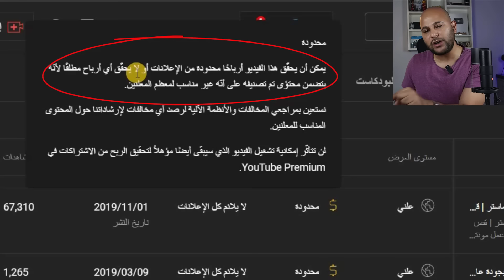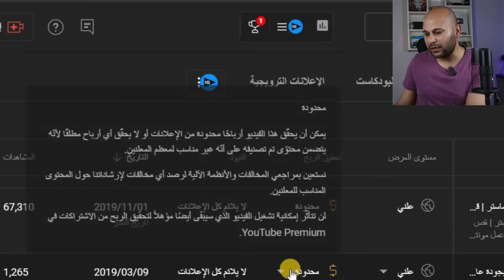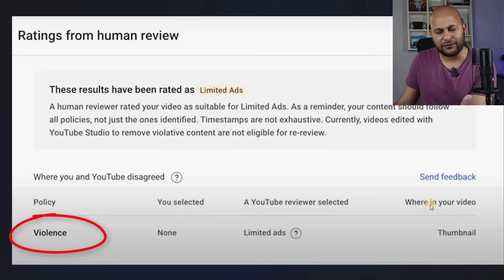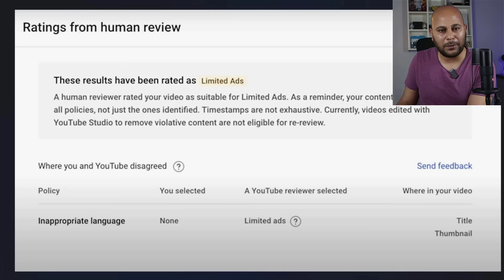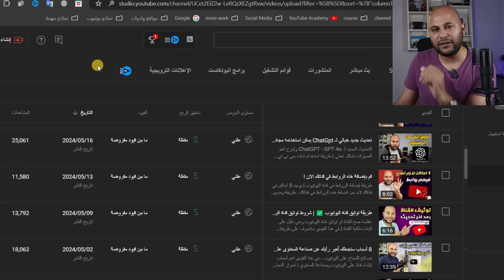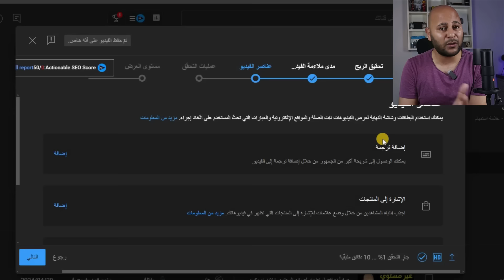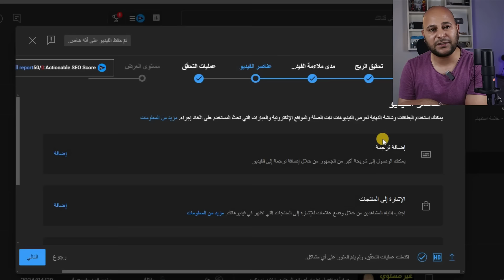التحديث الجديد لتحقيق الربح على فيديوهات يوتيوب المقيدة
اليوتيوب يطلق ميزة جديدة لتحقيق الدخل على فيديوهات يوتيوب ،تحديثات يوتيوب الجديد سيوضح بدقة سبب تقييد الإعلانات على بعض الفيديوهات ، وهذا سيساعد بالطبع على معرفة الاسباب التى تؤدي الى علامة الدولار الصفراء وتفادى هذه الاسباب فى فيديوهاتك المستقبلية

متجرنا على ايجي ميرش ( تقدر تشتري تيشرتات تناسب منشيء المحتوي ومحبين علامة استفهام )